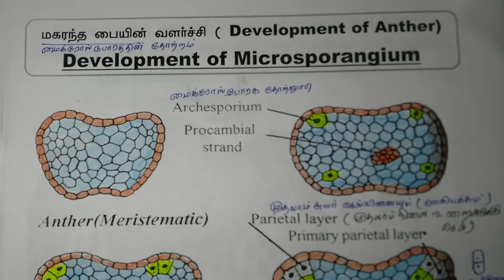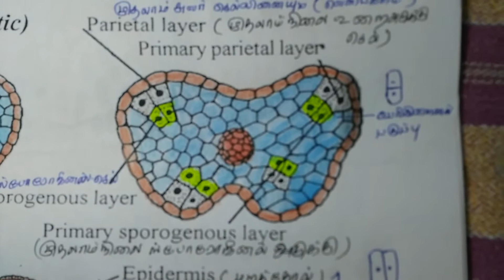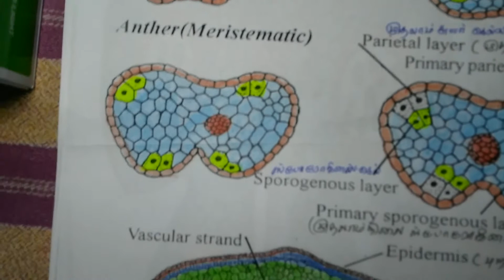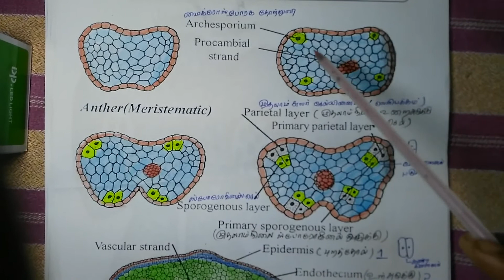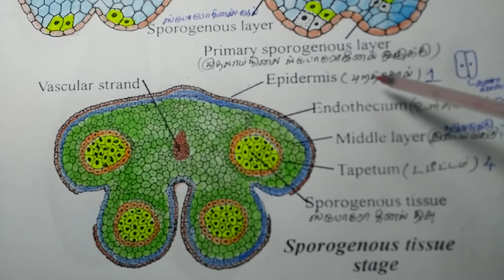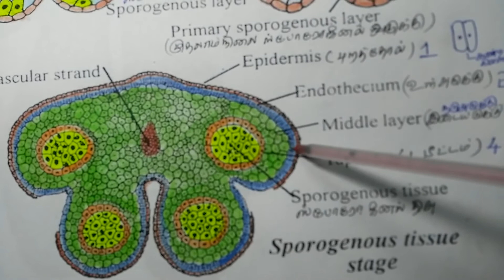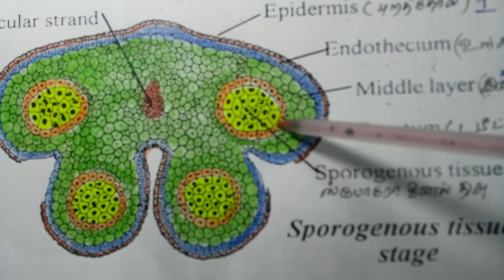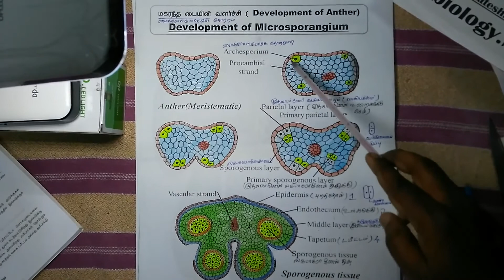Development if Anther (Microsorangium)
மகரந்த பையின் வளர்ச்சி நிலைகள் (மைக்ரோஸ்போரோஜெனிசிஸ் )